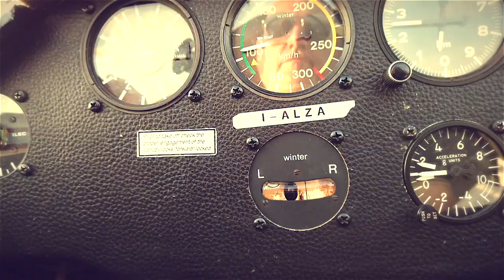Aeroclub Volovelistico Lariano - Alzate Brianza - Gare Acro 2020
1-2 Agosto 2020
Campionato Italiano Acro Alianti Cat. Promozione e Volo Artistico
Video by:
Roberto Bosi Photographer